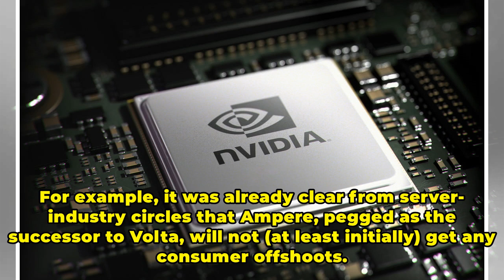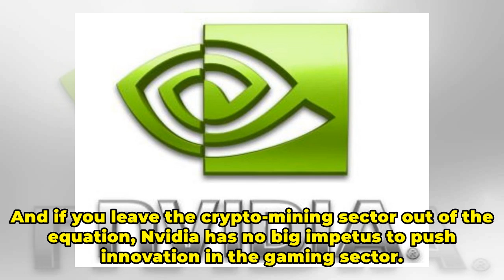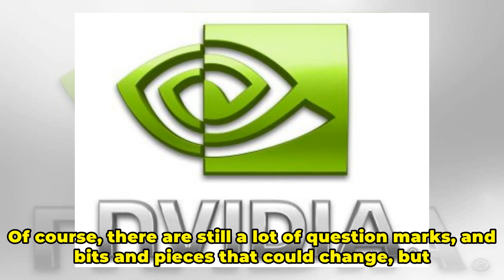Nvidia Unlikely To Unveil 2018 Graphics Cards At GDC, GTC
Anyone waiting for a big Nvidia news blowout at Game Developers Conference (GDC) or Nvidia's own Graphics Technology Conference (GTC), both coming up later in March, will probably be disappointed. We’ve learned from multiple independent sources that apart from a possible announcement and a rather va...